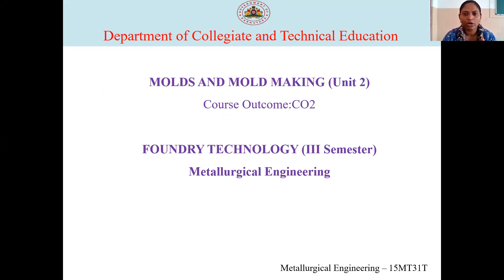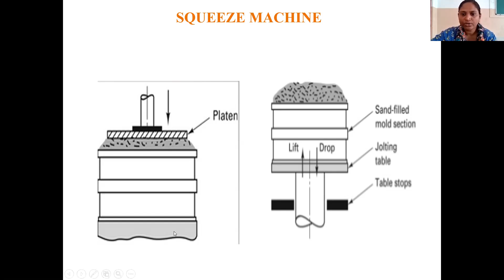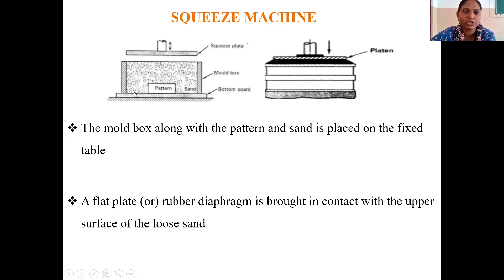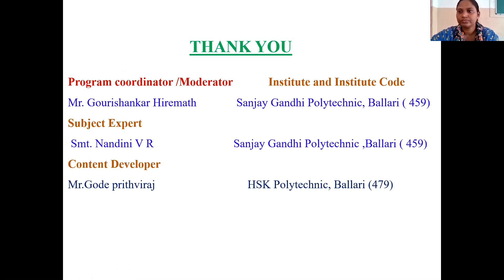MT 15MT31T U2 S12 VI